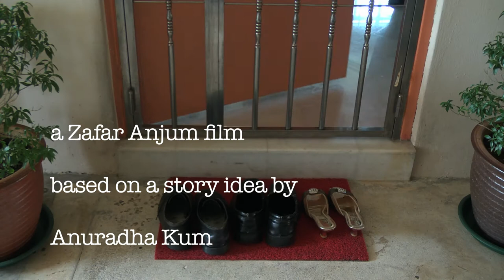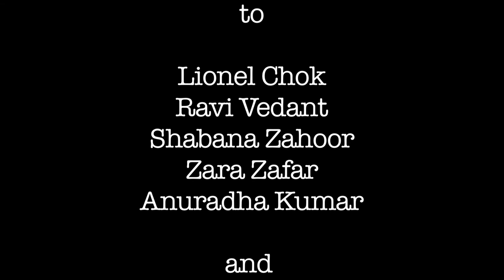THE SHOES 2013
THE SHOES / ZAFAR ANJUM / 4 MIN / 2013 / PG

What happens when you put your feet in someone else's shoes? Told as a thriller, this film explores the relationship between three characters and a pair of shoes.

A Singaporean short film, written and directed by Zafar Anjum.